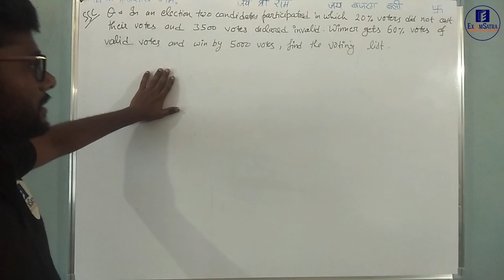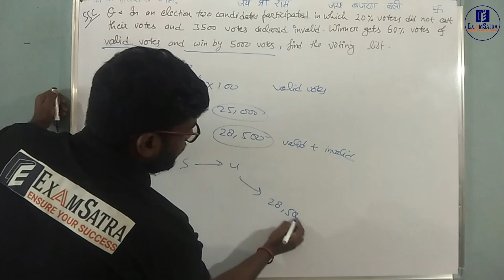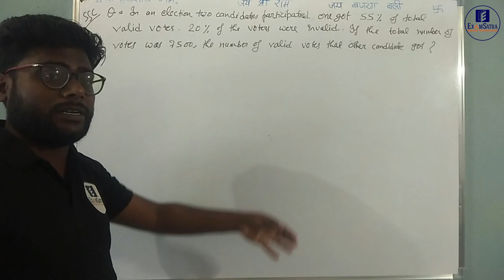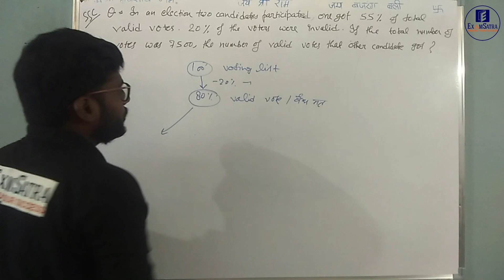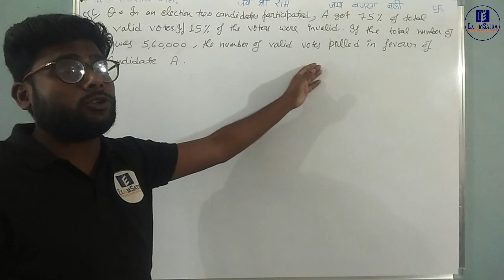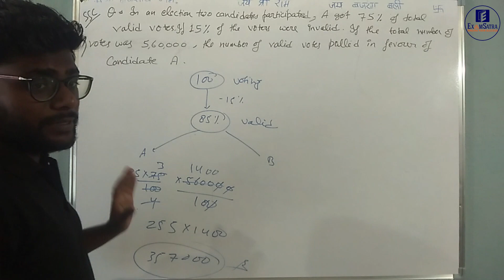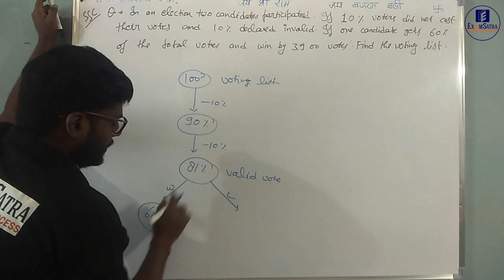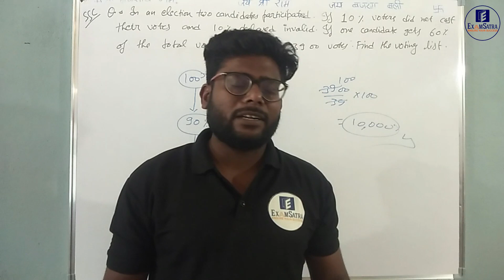election related question in maths part-4 | find the voting list ssc question practice set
About the video :-  Hello, iss video me humne election aur voting list se related ssc me puchhe jane maths ke questions ko discuss kiya hai aur short trick bhi batayi hai isiliye pura video dekhiye.
Aur bhi General Knowledeg ke liye humare instagram page "examsatra" search kreke follow kijiye.